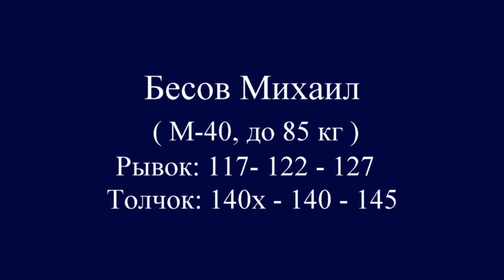БЕСОВ/BESOV (85,М-40) 117-122-127/140х-140-145. Russian Masters Cup -2018